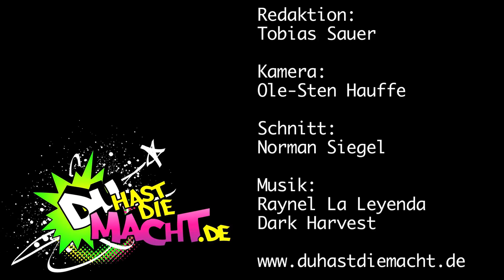Telegramm für: Hans Sarpei (DU HAST DIE MACHT)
Bei Facebook ist er ein Star, in Witzen macht er Chuck Norris Konkurrenz, dabei ist er eigentlich Fußballspieler: Hans Sarpei. DU HAST DIE MACHT hat ihm jetzt ein Telegramm geschickt -- und Hans Sarpei antwortet natürlich postwendend!

DU HAST DIE MACHT steht für Respekt. Kommentare die jegliche Art Beleidigungen oder Diskriminierungen enthalten werden gelöscht! Wir behalten uns vor, Kommentare zu löschen, die nichts mit dem Video zu tun haben.

Euer DHDM-Team